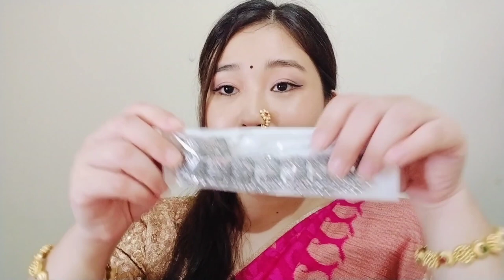Only 50rs Festive Jewellery Haul from Thane || Giveaway announcement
Musician: Jeff Kaale